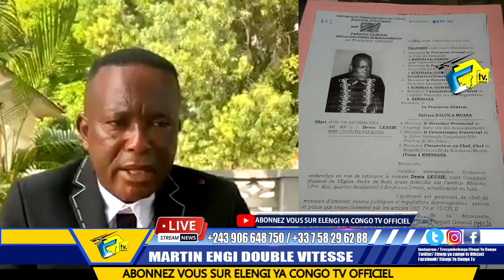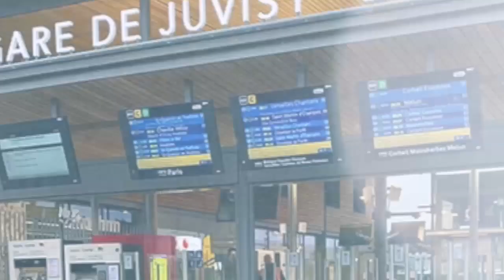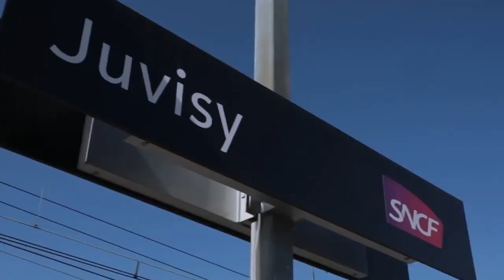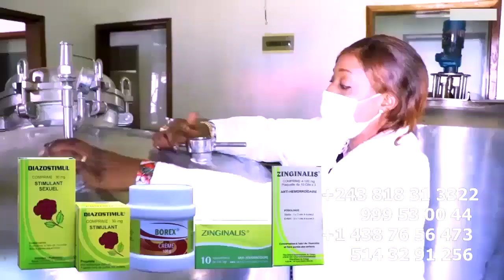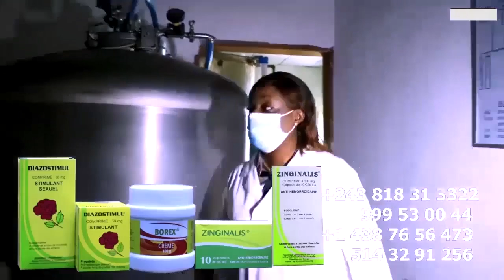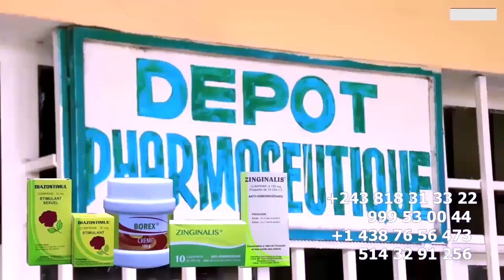Exclusif: DENIS LESSIE Aux Arrêt Par L'Evêque MUKUNA Apres Son Emission Il à Demandé Par à KOFFI OLO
Exclusif: DENIS LESSIE Aux Arrêt Par L'Evêque MUKUNA Apres Son Emission Il à Demandé Par à KOFFI OLOMIDE